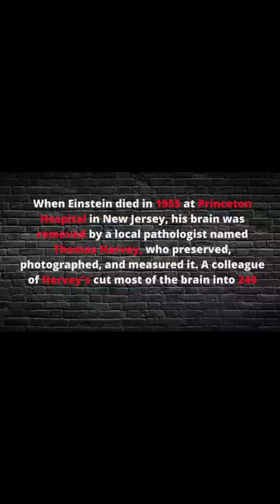Albert Einstein OR the Genius Scientist Brain removed within 7 hours of his death.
April 18, 1955—Albert Einstein dies soon after a blood vessel bursts near his heart.

When asked if he wanted to undergo surgery, Einstein refused, saying, "I want to go when I want to go. It is tasteless to prolong life artificially. I have done my share; it is time to go. I will do it elegantly." After an autopsy, Einstein's body was cremated and his ashes spread in an undisclosed location.

The world mourned Einstein's death. At his request, his office and house were not turned into memorials.

When Einstein died in 1955 at Princeton Hospital in New Jersey, his brain was removed by a local pathologist named Thomas Harvey, who preserved, photographed, and measured it. A colleague of Harvey's cut most of the brain into 240 blocks and mounted them on microscope slides. From time to time, he sent the slides to various researchers, although few publications resulted. Harvey, who moved around the United States several times in the course of his career, kept the jar containing what remained of the brain in cardboard box. Finally, in 1998, Harvey--who died in 2007--gave the jar to the University Medical Center of Princeton, where it remains today.